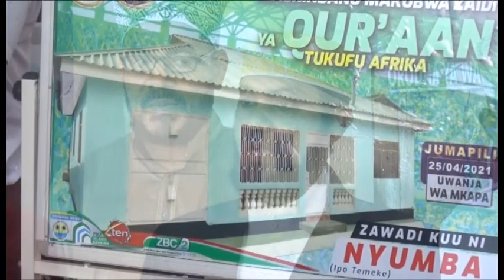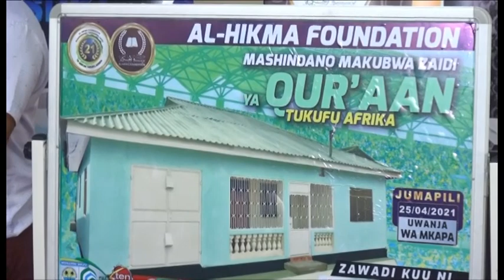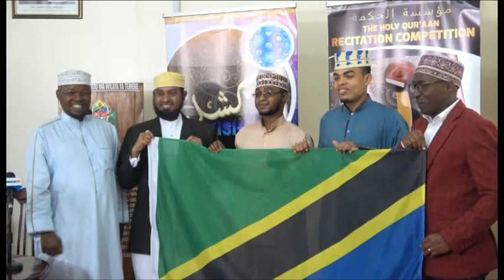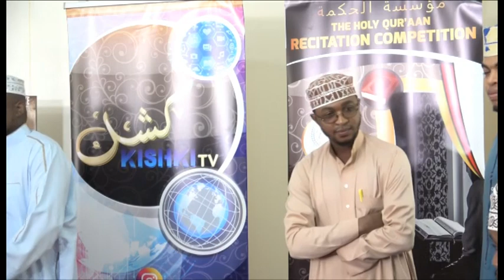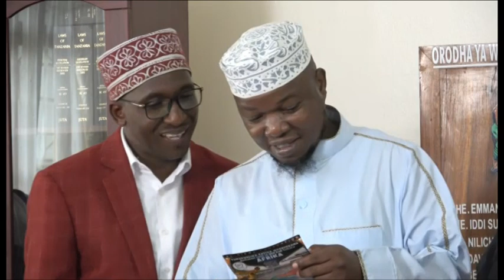Mashindano ya Qur'an ya Mwaka huu ni ya Kipekee! Sh. Nurdin Kishki na Mkuu wa wilaya Godwin Gondwe.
Omar Bakari Almasi online tv